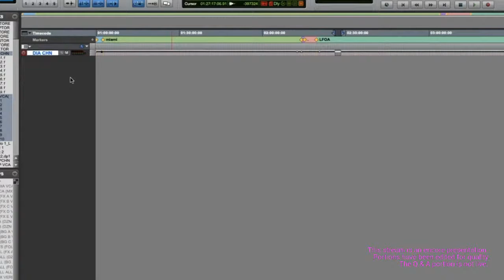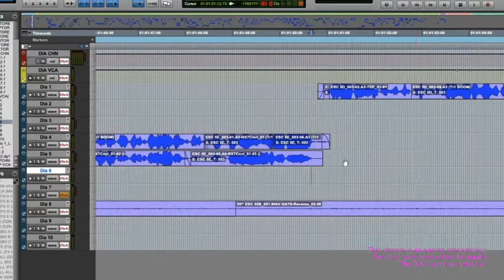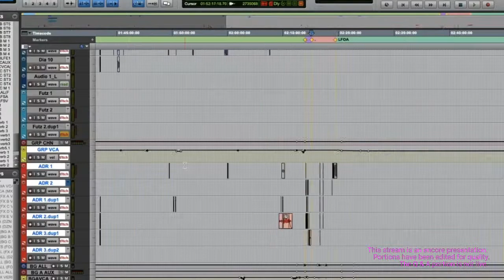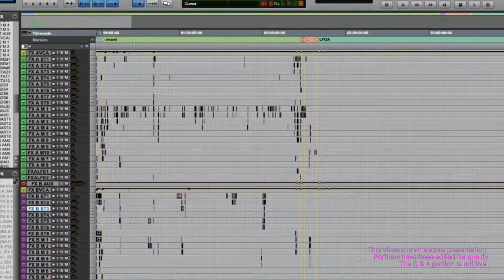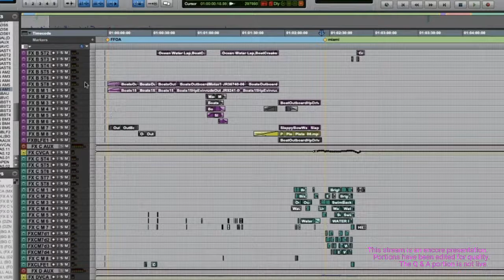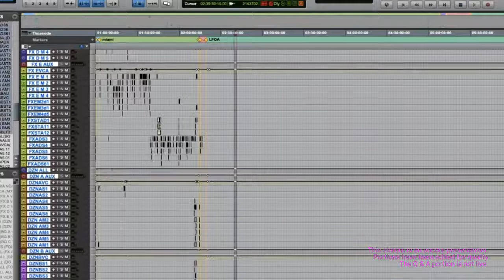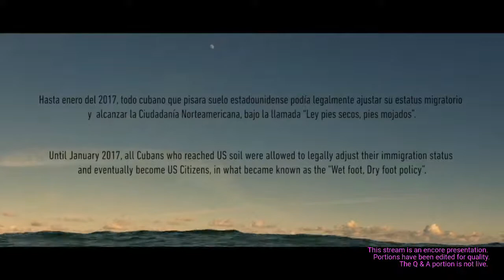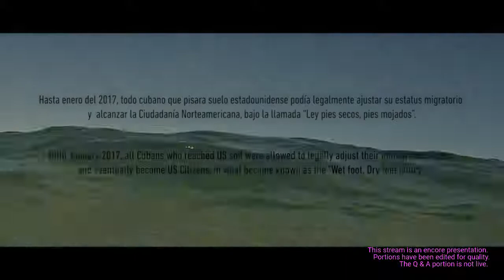LALIFF Masterclass - Sound Design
LALIFF Connect is proud to bring you the Masterclass for Sound Design with Paola Magrans.

Thank you for joining us in the LALIFF Connect Live series! We are a festival powered by the Latino Film Institute dedicated to celebrating LatinX experiences through art, film, tv, music and the digital space. We are proud to advocate for LatinX artists, storytellers and musicians, especially at a time where they have been hit the most, and share their brilliance. Be sure to dance in your living rooms and don’t worry about the cover fee—LALIFF has you covered!

Join LALIFF as Emmy Award winner PAOLA MAGRANS dives into the world of sound design. She'll share her philosophy, technique and approach to creating phenomenal soundscapes to our favorite stories. She will also discuss her experiences as the sound editor of Once Upon a Time in Hollywood and as Sound Designer of The Last Rafter, including her approach, her concept and the challenges of working within budgets both large and small.

This encore presentation has been edited for quality purposes. Audience questions are not being taken live.